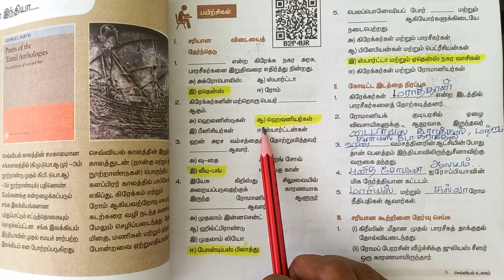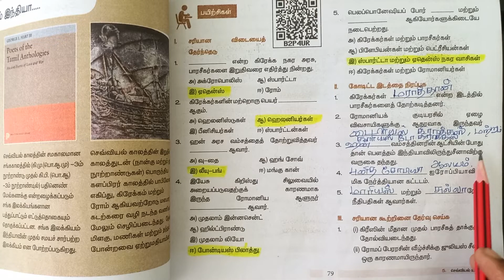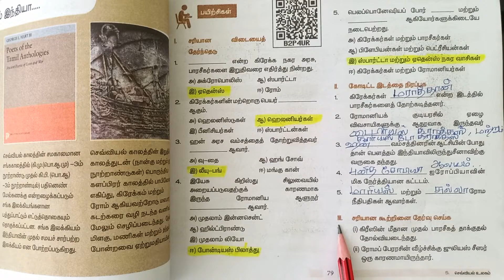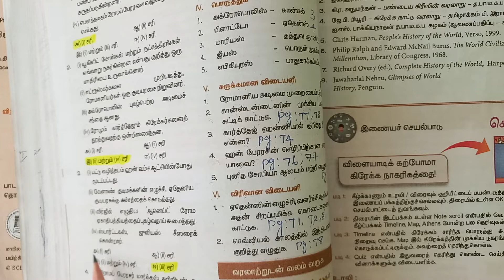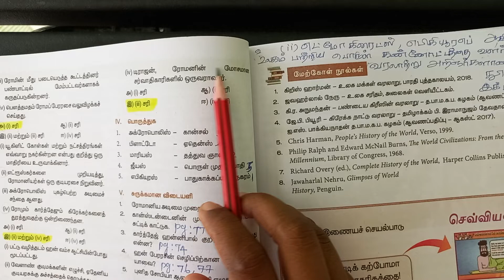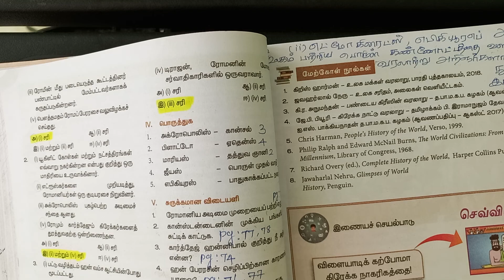5 செவ்வியல் உலகம் book back answers | 9th Standard Social Science | Marked in Book